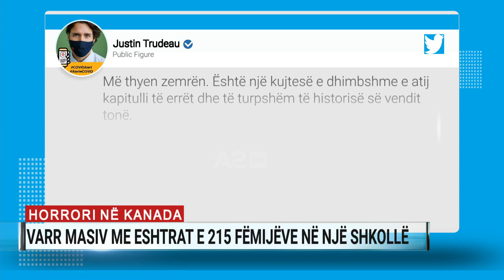Historia e tmerrshme në Kanada, zbulohet varri masiv, gjenden eshtrat e 215 fëmijëve në shkollë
Eshtrat e 215 fëmijëve, disa prej të cilëve vetëm 3 vjeç, janë gjetur në një ish-shkollë për fëmijët indigjenë, një zbulim që kryeministri Justin Trudeau e përshkroi si të trishtueshëm.

Fëmijët ishin pjesë e shkollës, e cila u mbyll në vitin 1978. Për dekada me radhë, shumica e fëmijëve indigjenë në Kanada u morën nga familjet e tyre dhe u detyruan të futen në shkolla, ku qëndronin në konvikt. Një numër i madh i tyre nuk u kthyen kurrë më në shtëpi.